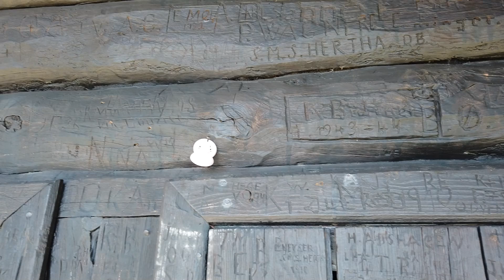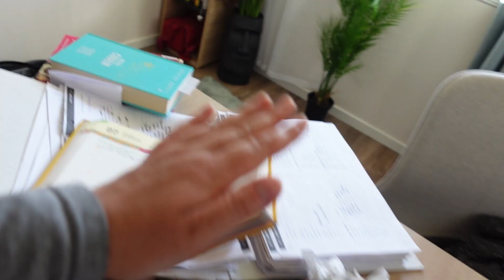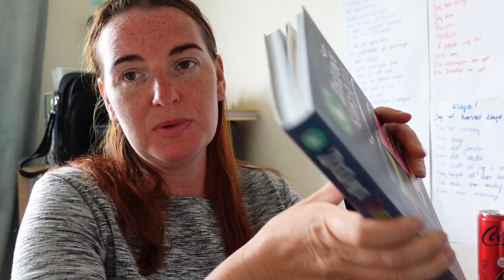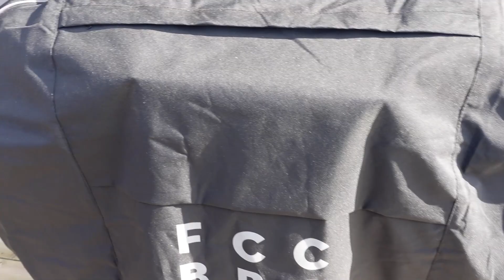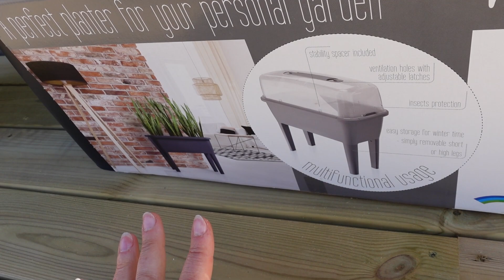Mam męża od tego ...morskie skarby i finish tarasu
Hej Kaloszki ;) I jak to bywa bardziej przyciąć się już nie dało bo ja oczywiście o wszystkim chcem Wam powiedzieć i wszystko pokazać ;) to też później wychodzą 40 minutowe maratony kaloszowe. A w tym maratonie znajdziecie moc pięknych widoków prosto z Norwegii, norweskie słoneczko, kupuję też nowe buty do ciupania po górach no i w końcu rozkładamy tarasowe meble. Nie zabraknie też koncertów Julki ( musiałam się pochwalić ) no i opowiadań z wioski, także proszę zrobić coś do picia przed oglądaniem aby nie uschnąć w tej wieczności z kaloszkami ;)) miłego oglądania :))

Your Playful Heart - Katharine Appleton
Taking Me High, Taking Me Low - Gold Flow